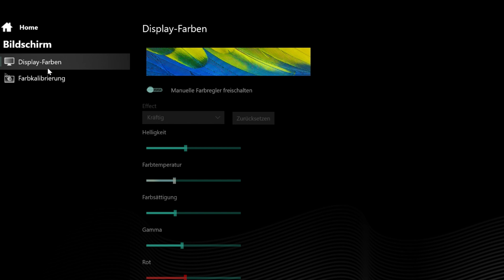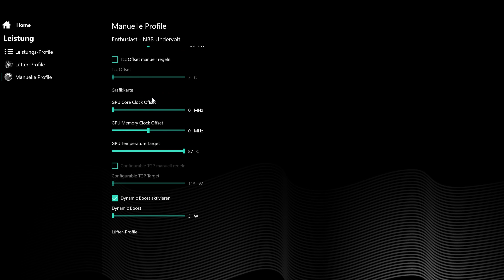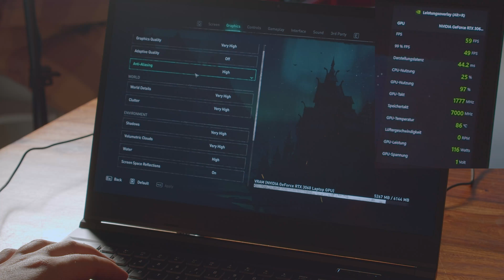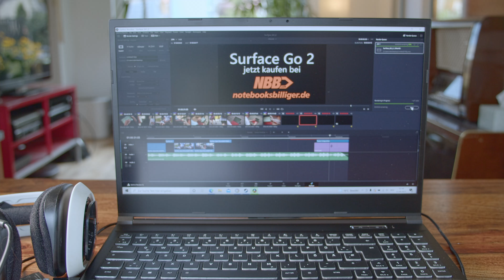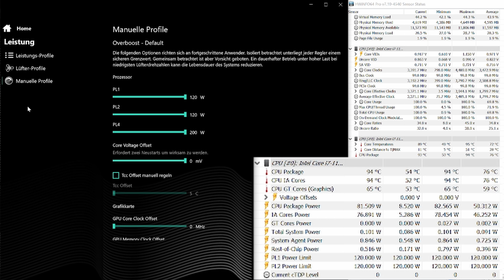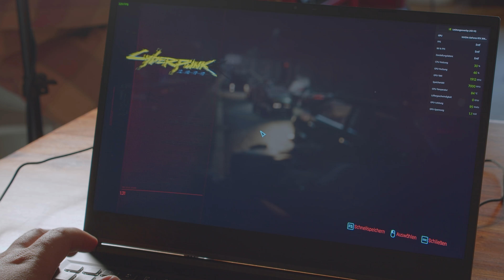XMG CORE 15 - Wie viel Personalisierung darf es sein?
XMG Core Serie zielt unter anderem darauf ab, sie möglichst umfangreich anpassen zu können - und das nicht nur bei der Software.

39 cm (15,6") 2560 x 1440 Pixel (WQHD) IPS entspiegeltes Display
Intel® Core™ i7 (11. Generation) 11800H CPU
NVIDIA GeForce RTX 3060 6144 MB Grafik
16 GB RAM | 1000 GB SSD
Windows 10 Home 64 Bit | Schwarz | 2.1 kg